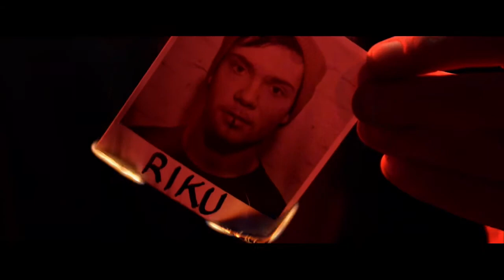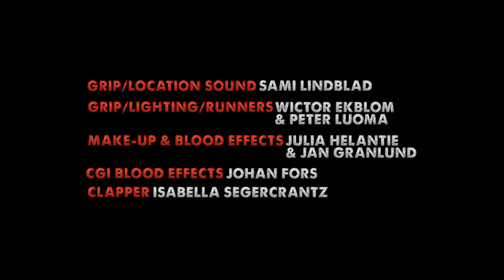Sugardaddy 2 : Anger Management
I den fartfyllda uppföljaren till "Sugardaddy" får polisen Ted och hans kollega Björn uppdraget att ta fast den förrymda knarkaren Riku.
Traktens drogkung Sugardaddy och hans anhängare gör allt för att hitta och döda Riku som har informerat polisen om deras verksamhet.
I jakten på Riku blir poliserna inblandade i Sugardaddys blodiga uppgörelser.

Kortfilmen gjordes som mitt slutarbete i manus & regi på Yrkeshögskolan Novias filmlinje.